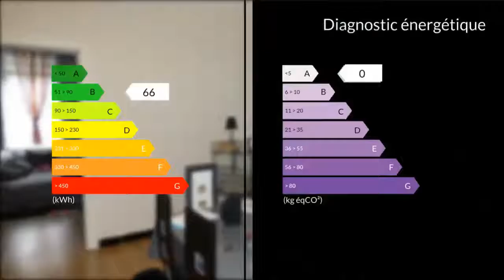A vendre - Maison/villa - Bohain en Vermandois (02110) - 6 pièces - 130m²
Située à Bohain-en-Vermandois, posez vos meubles dans cette maison de 6 pièces entièrement rénovée de environ 130M2 habitables sur 200M2 de jardin clos. Elle comprend au rdc: cuisine aménagée, salle à manger avec mezzanine, spacieux séjour, toilettes. Au 1er étage: 3 chambres avec dressing, salle d'eau moderne. Au 2è étage 1 chambre lumineuse. Cave. Véranda donnant sur terrasse. Dépendances. M. Philippe BONNARDEL 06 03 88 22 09 / 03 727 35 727 poste 9112 Agent commercial indépendant du réseau national clairimmo Maxihome N° RSAC : 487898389 FCI - Ville du greffe : RSAC SAINT QUENTIN